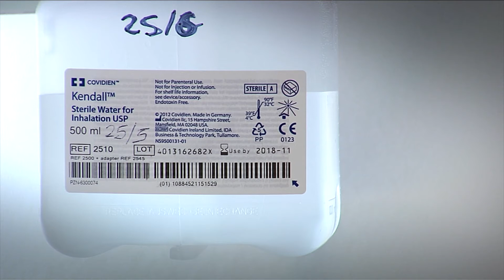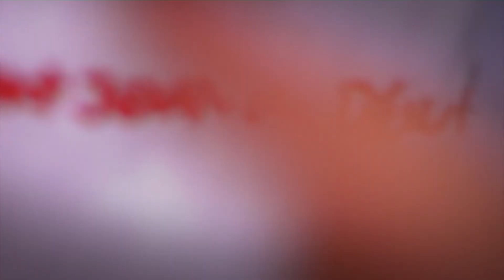"No hi ha una edat natural per morir-se"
Per sort no és habitual que un nen es mori, però és una realitat, a Espanya en moren cada any entre 2.500 i 3.500. Les cures pal·liatives pediàtriques contemplen l'atenció física, emocional, social i espiritual que cada cas requereix.

Testimoni: Sergi Navarro, metge de pal·liatius en la infància